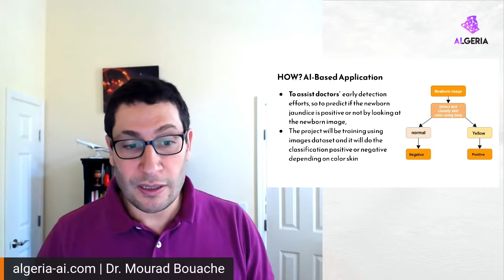ALGERIA-AI | Artificial Intelligence in Algeria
Algeria-AI focuses on solving problems of the Algerian National Priorities using Data Science and Artificial_Intelligence such as: Energy, Food Security and Agriculture, Education, Sustainable Development, Environment and Healthcare.
Algeria-AI products are mobile applications and scientific research topics and publication.

Products:
Healthcare : Jaundice | neo.ai
Lung  | Lung.ai
Brain  | brain.ai
Smoke Detection (clair.ai)
disease detection using AI | date.ai
Color Detection | TrueColor.ai
Paint Shades  | shade.ai